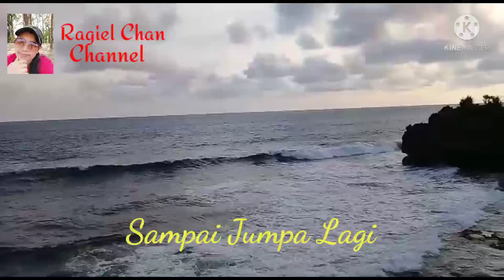Jalan Sore di Pantai Mbuluk#liburanakhirpekan#pantaimbuluk#piknikasyik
Pantai Mbuluk, wisata pantai baru yang ada di Wonosari Gunung Kidul. Di sekitar pantai ini juga sedang dibangun penginapan seperti cottage untuk memudahkan para wisatawan yang ingin sekedar beristirahat ataupun menginap agar bisa menikmati keindahan pantai seperti sunset ataupun sunrise.
Silahkan untuk Teman-teman yang ingin berlibur dipantai ini jangan ragu karena masih banyak tempat pariwisata yang dekat dengan pantai Mbuluk ini, jadi sekali melakukan perjalanan wisata ada beberapa tempat yang bisa dikunjungi sekaligus.
Terimakasih untuk Teman-teman yang sudah mendukung Channel nya Ragiel Chan semoga kalian semua diberikan kesehatan selalu, dilimpahkan rejeki yang barokah, dan mencapai kesuksesan seperti yang jadi harapan Teman-teman semua
Teman-teman bisa follow juga
@ Facebook  Channisya Audrien (Ragiel)
@Instragram Channisya Audrien.